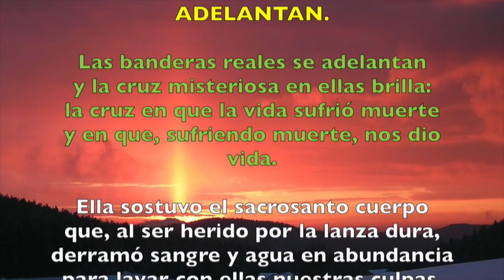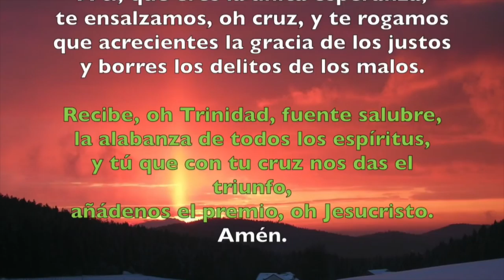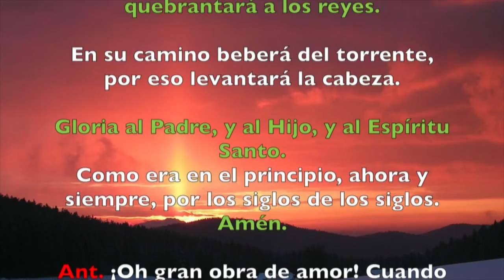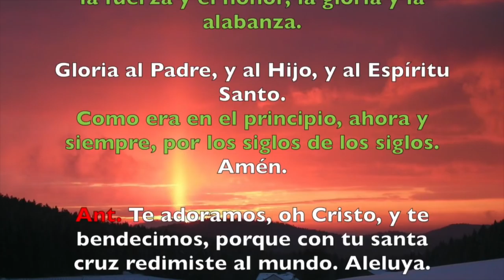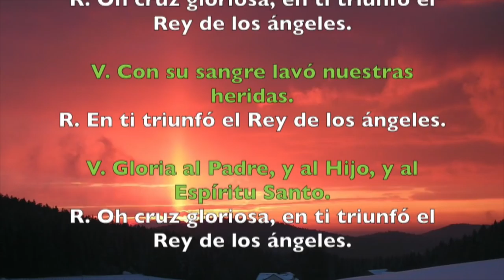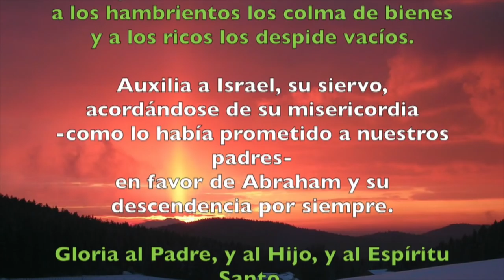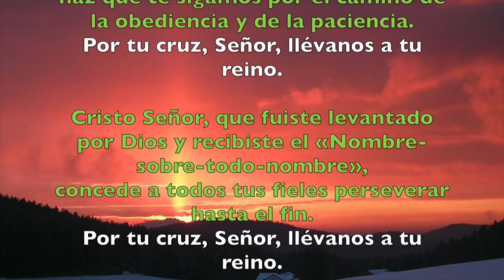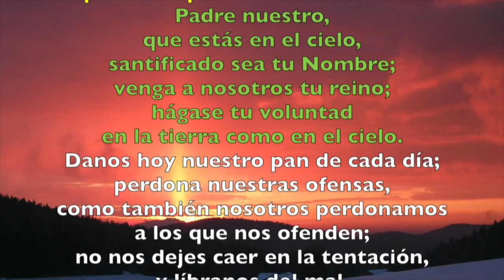Oración de la tarde (Vísperas), JUEVES 3 DE MAYO 2018 | Padre Sam